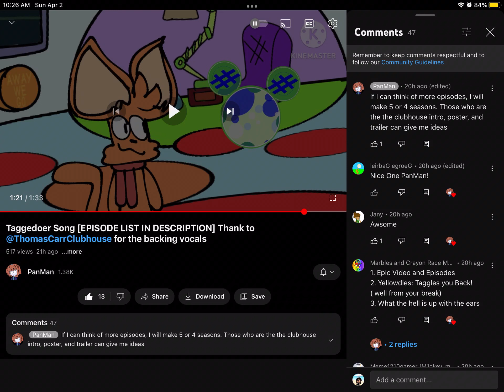Did Taggles just kissed Orange!?